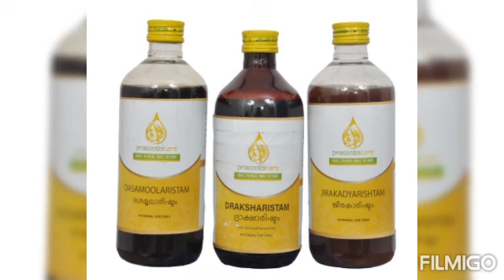PRASOOTHI CARE പ്രസവരക്ഷാപാലനം